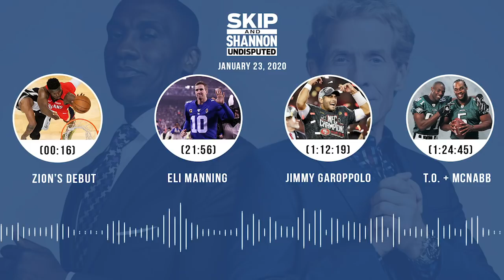Zion's debut, Eli Manning, Jimmy Garoppolo, T.O. + McNabb (1.23.20) | UNDISPUTED Audio Podcast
Topics
► Zion's debut (0:16)
► Eli Manning (21:56)
► LeBron James (38:10)
► Antonio Brown (46:29)
► Broussard on Zion (58:30)
► Jimmy Garoppolo (1:12:19)
► T.O. + McNabb (1:24:45)
► Rob Parker on Eli Manning (1:35:31)
► Zion's 4th quarter (1:46:32)
► Conor McGregor (1:51:46).